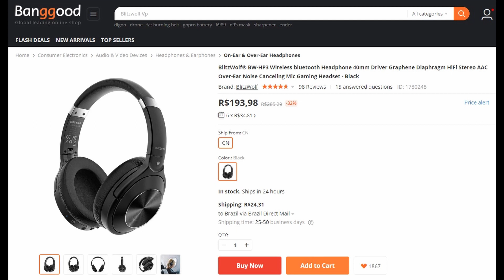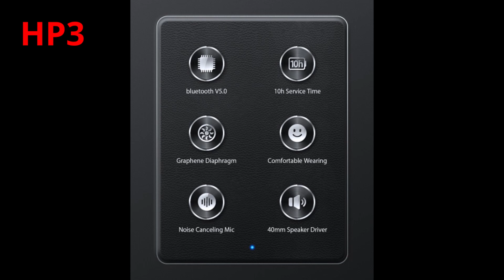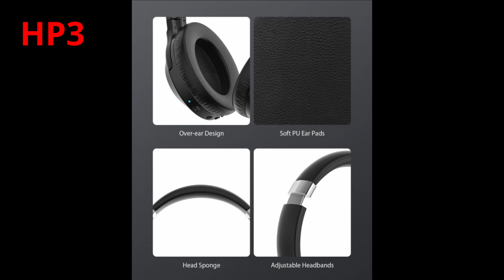Comparativo do Áudio entre os fones de ouvido Blitzwolf BW HP0 e o BW HP3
Comparativo do fone de ouvido da Blitzwolf focado no áudio entre grave e agudo. Espero que ajude na decisão se vale a pena comprar, se o áudio é bom, se a qualidade é interessante, se pode ser o seu estilo.

*PRODUTOS DE TECNOLOGIA*

*PRODUTOS LEGAIS*

*LEDs*

*COPYRIGHT - DIREITOS AUTORAIS NO YOUTUBE*

*CASA INTELIGENTE*

*FAÇA VOCÊ MESMO - COISAS LEGAIS*

*FAÇA VOCÊ MESMO - COISAS DE MADEIRA*

00:00 - Introdução
00:31 - Detalhes dos dois fones
01:01 - Volume dos fones em decibéis
01:42 - Explicação dos testes que vou fazer
02:08 - O teste comparativo com os dois fones